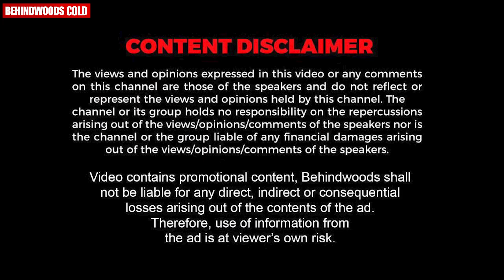Robin-Dilsha-യെ കല്ല്യാണം കഴിക്കുമോ ? | Dilsha Opens Up For the First Time